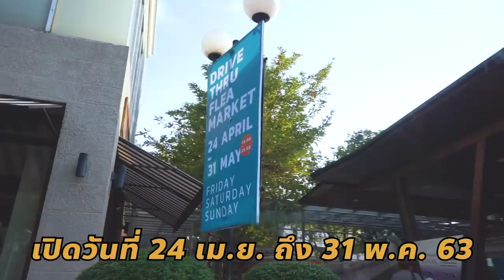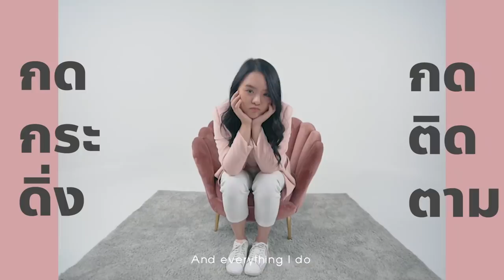ตะลุยกิน!! ตลาดนัดที่ห้ามลงจากรถ ที่แรกในไทย!!! DRIVE THRU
ใครเบื่อการอยู่บ้านบ้าง!?
วันนี้โมจะพาทุกคนไปตลาดนัดแห่งใหม่ในกรุงเทพ!!!
บอกเลยว่าเปิดประสบการณ์มาก ที่แปลกคือไม่ต้องลงจากรถก็ซื้อของได้เลย แถมมีร้านค้าให้เลือกซื้อเยอะมาก จะเป็นยังไง ไปดูกันเลย